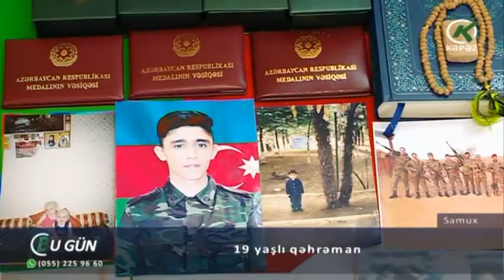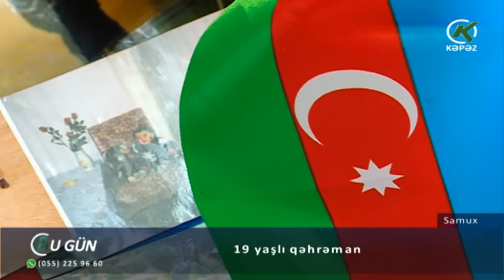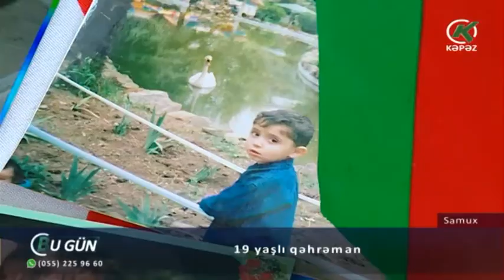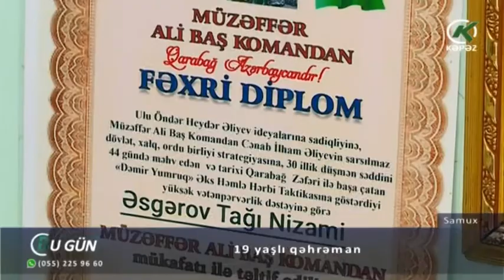19 yaşlı qəhrəman